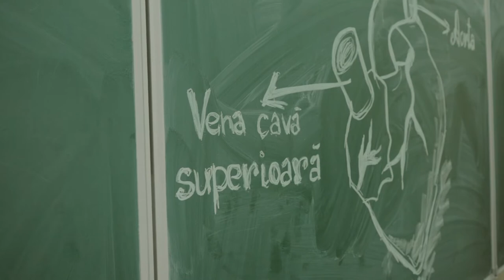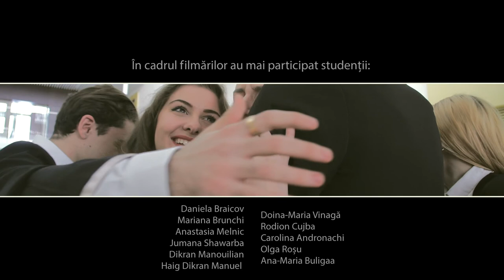Mama Studentului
Clip realizat de Ștefan Scorpan
cu suportul Asociației Studenților și Rezidenților în Medicină
camera  mobilă - Nicolae Cojocaru
camera fixă - Sergiu Guțuleac